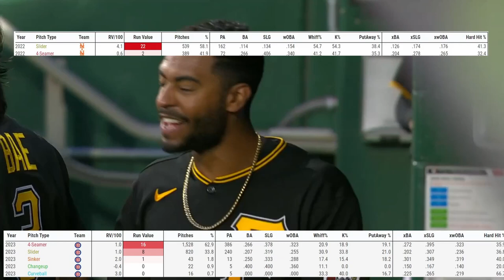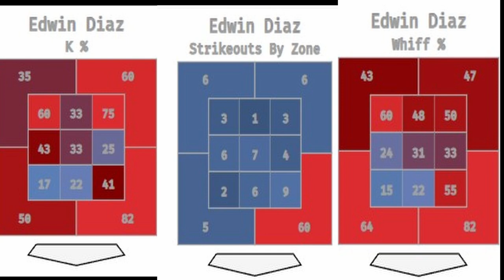The Justin Steele Show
This is vlog post for my blog on Technically Analytics. Feel free to check out my written work as well at gps16.wordpress.com